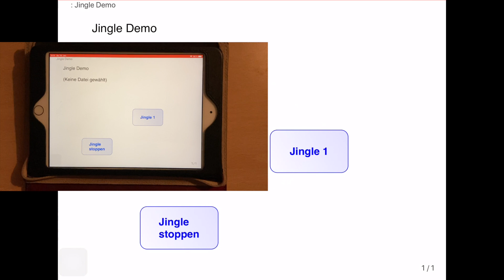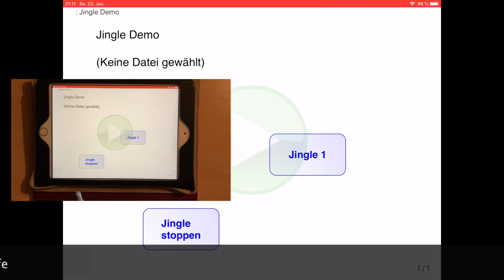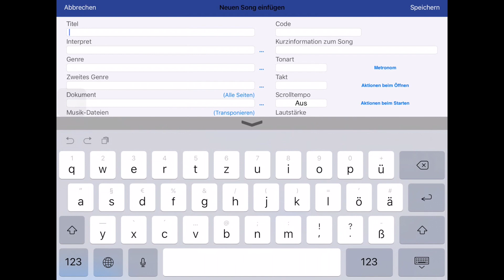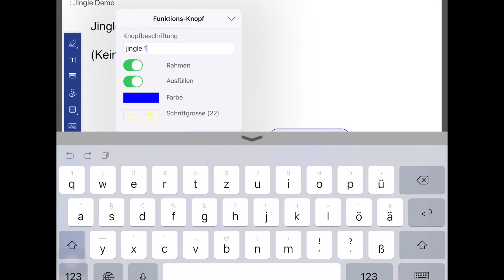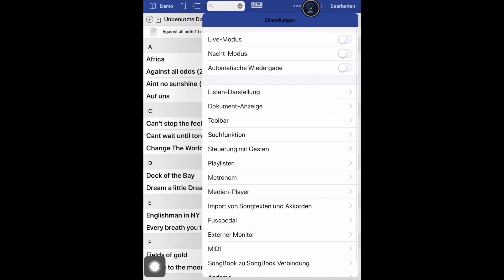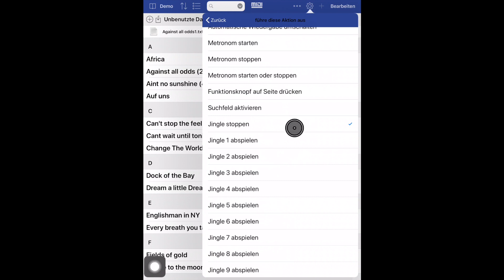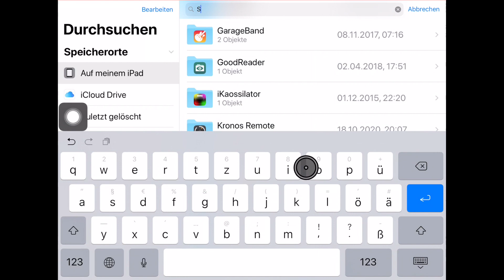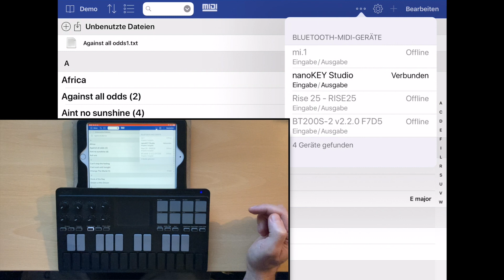SongBook+ iOSApp Tutorials - JINGLES - Funktion, Steuerung & Verwaltung, Bluetooth Controller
WAS IST SONGBOOK+
SongBook+ ist die bühnentaugliche App für Musiker!
Mit SongBook+ verwalten Sie Ihre Songs mit Texten und/oder Musiknoten, Playbacks, MIDI-Dateien, Videos und haben Sie sie beim Auftritt immer sofort griffbereit.
Ganz nebenbei stellt SongBook+ Ihre MIDI fähigen Geräte jeweils passend zum gewählten Song ein.
SongBook+ hat selbst keine Songtexte, Noten oder andere Daten im Lieferumfang!
Es dient zur Anzeige oder Wiedergabe Ihrer eigenen Daten.
SongBook+ kann kostenlos aus dem AppStore heruntergeladen werden, ist aber in der kostenlosen Basisversion beschränkt auf 15 Songs.
Auf Wunsch kann die Basisversion dann durch einen In-App-Kauf zur Vollversion freigeschaltet
Hier ist eine Liste der wichtigsten Features:

Songs verwalten mit guten Such- und Sortiermöglichkeiten
Songtexte oder Musiknoten anzeigen (PDF, TXT, PNG, JPG, JPEG, TIF, TIFF, GIF, LRC, ChordPro)
Playbacks abspielen (MP3, WAV, AIFF, M4A), bis zu 5 Audiodateien gleichzeitig synchron
Mischpult mit 10-Band Equalizer und separater Lautstärke für die 5 Audiofiles, global und pro Song
Multichannel Audio Routing auf getrennte Audio-Ausgänge (falls entsprechende Hardware vorhanden)
MIDI-Dateien abspielen (mit externer Klangerzeugung)
Karaoke-Videos abspielen (MOV, MP4, MPV, 3GP, M4V)
Hintergrund-Videos abspielen auf externem Monitor oder Projektor
Loop-Funktion zum optionalen Live-Verlängern von Songs (für Audio-, Midi- und Videofiles)
Verwendung im Hoch- oder Querformat
Notizen/Akkorde/Symbole/Noten/Bilder/Formen einfügen
Textstellen hervorheben/unterstreichen/durchstreichen
Handschriftlich ins Dokument schreiben/malen
Eigene, konfigurierbare Funktions-Knöpfe ins Dokument einfügen
Ganzseitig blättern oder gleichmässig scrollen
Automatisch blättern oder scrollen
Aufzeichnen der Songposition mit dem Finger
Songtexte aus MIDI-/MP3-Dateien anzeigen
Steuern mit Fusspedal (unterstützte Pedale siehe hier)
Mehrere SongBooks drahtlos miteinander verbinden für synchrone Songauswahl
Während laufendem Song den nächsten vorwählen
Playlisten erstellen
Musik-Log für Abrechnung mit GEMA/SUIZA/…
Songtexte/Musiknoten fotografieren und in PDF's umwandeln
Nachtmodus mit invertierten Farben
Optisches und/oder akustisches Metronom
Externen Monitor anschliessen mit möglicher Drehung um 90/180/270 Grad
Aufteilung in mehrere Bücher, z.B. ein Buch pro Band

Aussergewöhnliche MIDI-Möglichkeiten:

Beim Öffnen des Songs die passende Registration am Keyboard aufrufen
Ferngesteuert über MIDI einen Song im iPad öffnen
Beliebig konfigurierbare MIDI-Befehle verschicken beim Öffnen/Starten/Stoppen des Songs
Beliebige Knöpfe für MIDI-Befehle in den Text-/Musiknoten einfügen
Ferngesteuert blättern über MIDI
MIDI-Dateien über MIDI-Out am Keyboard/MIDI-Player/Expander abspielen
Eingebauter MIDI-Monitor